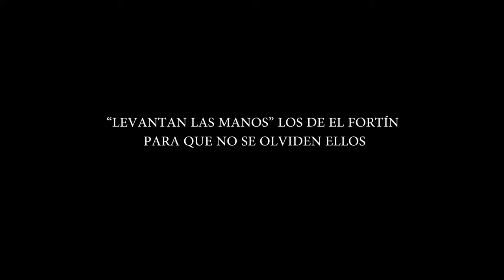“LEVANTAN LAS MANOS” LOS DE EL FORTÍN PARA QUE NO SE OLVIDEN ELLOS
Esperan las 80 familias cancunenses desalojadas de "El Fortín" en marzo pasado y reubicados temporalmente en otra zona, respuesta del terreno definitivo dónde estarán, además buscan apoyo para otras 250 familias de otras tres colonias que podrían tener el mismo problema, aseguró el líder de Antorcha Campesina en Benito Juárez, David Sánchez Reyes.